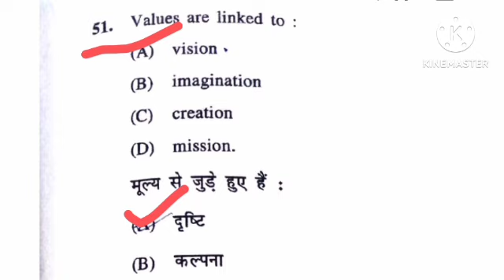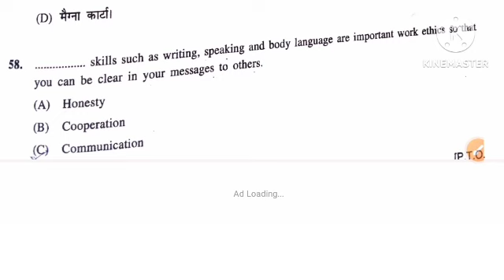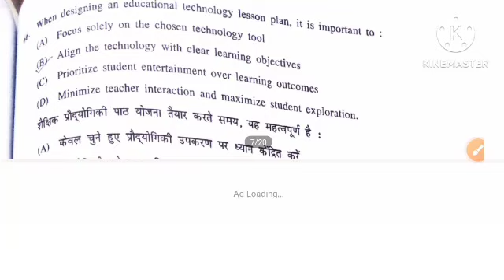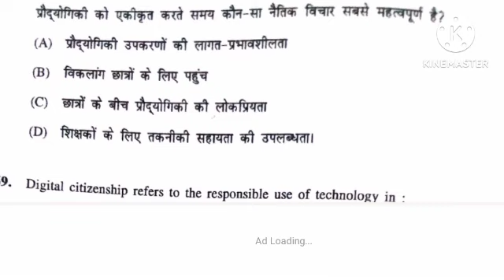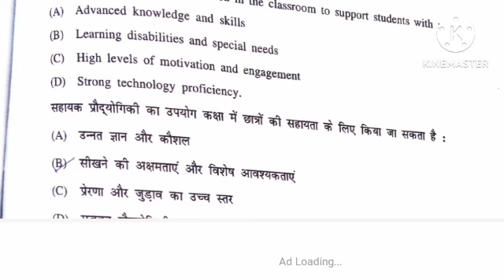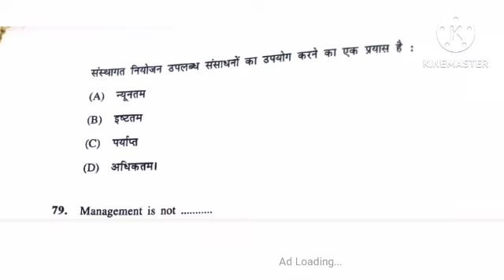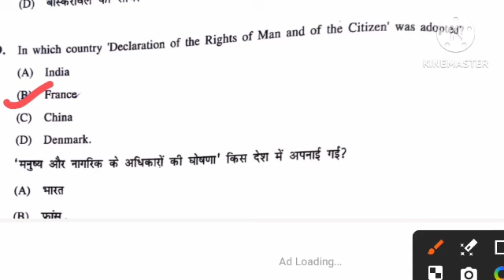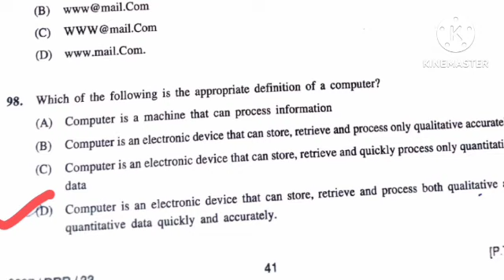Hpu m. Ed entrance solved question paper